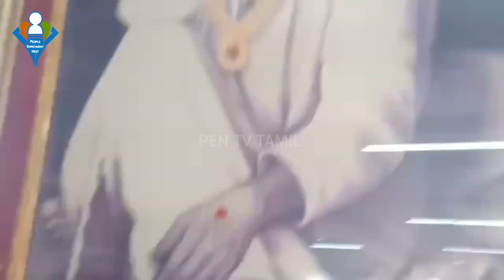முகூர்த்த வியாழனில் சாய்பாபா தரிசனம் 🕉️ Thursday Saibaba Darshan!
சென்னை நொளம்பூரில் அமைந்துள்ள ஶ்ரீ லக்ஷ்மி சாயிபாபா திருக்கோயில்.
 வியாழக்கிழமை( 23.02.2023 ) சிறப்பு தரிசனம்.